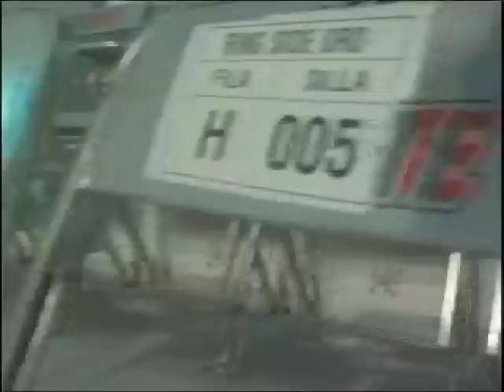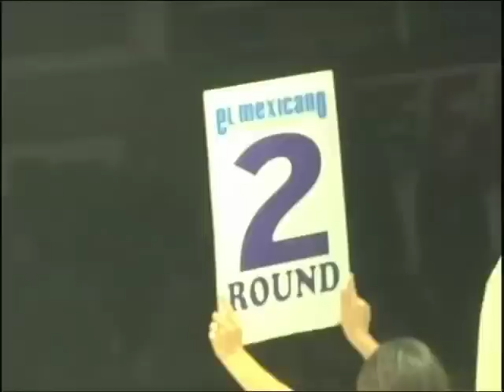MMAX FIGHTS BEHIND THE SCENES.mov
A BEHIND THE SCENES VIDEO OF MMAX FIGHTS THE LEADING MMA COMPANY IN MEXICO AND LATIN AMERICA